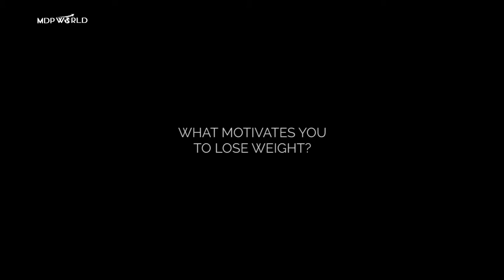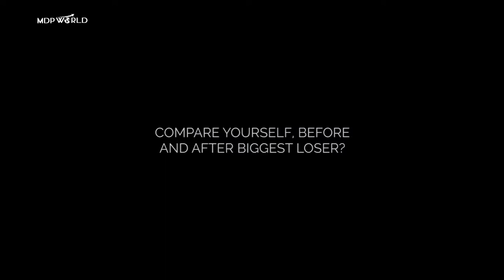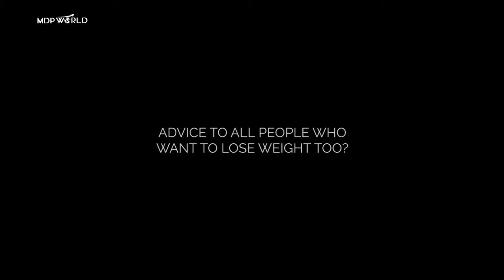Biggest Loser 2nd Runner Up Mr. Aaron Santiago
MDP World wanted everyone to make their dreams possible, and another individual was given that opportunity.
Meet Mr. Aaron Santiago the hardworking son from Cabanatuan, Nueva Ecija our 2nd runner up of MDP Worlds Biggest Loser Challenge. From 100kg-90kg! He is a proof of hard work, patience and devotion.
Watch his story as he shares with us why he joined the competition and his struggles along the way. Celebrate with him the fruit of his success